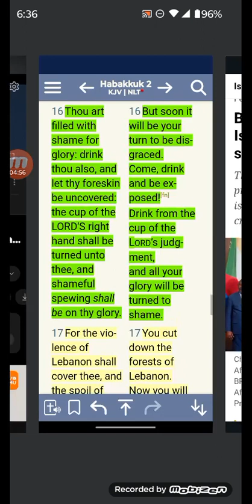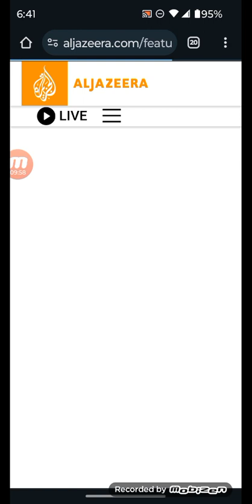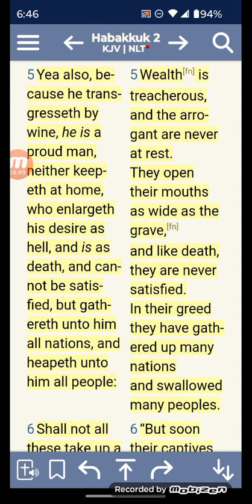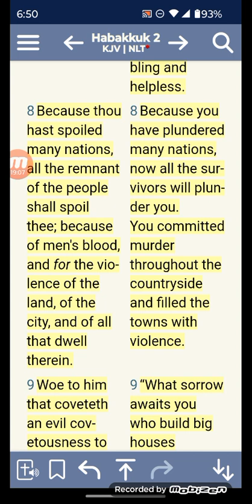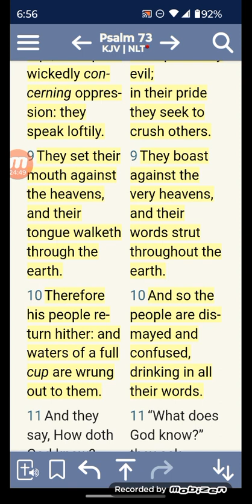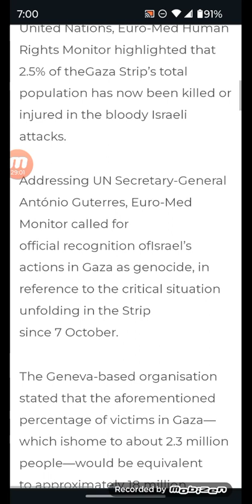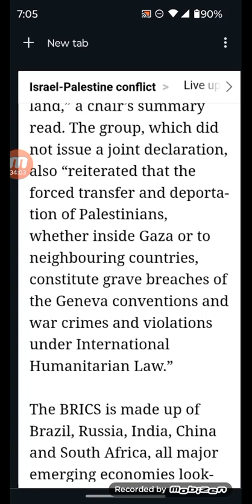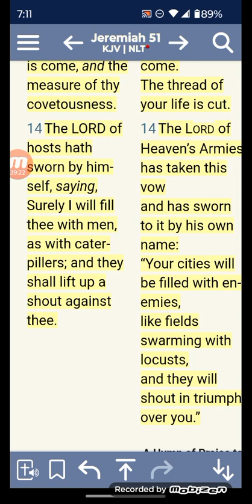BRICS Condemns Israel War on Gaza in Signal to the West WW3 IMMINENT